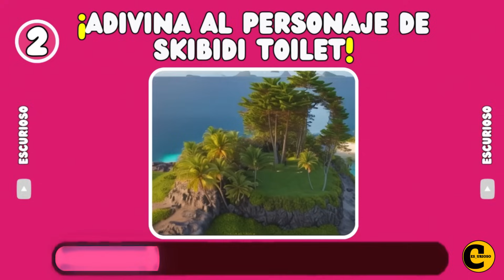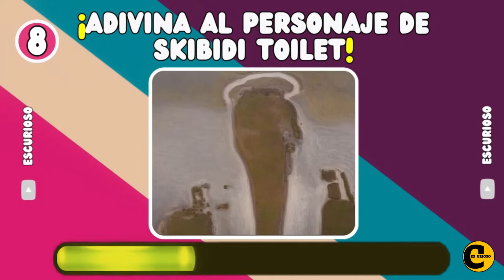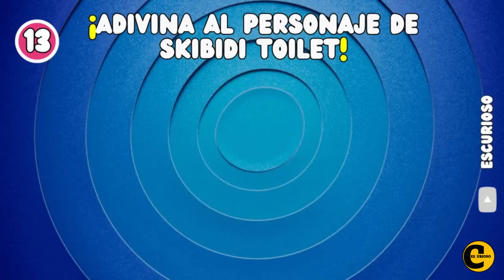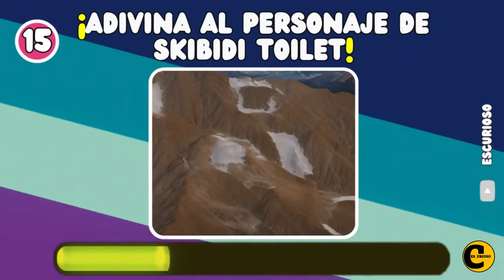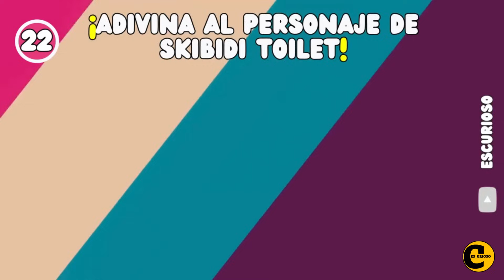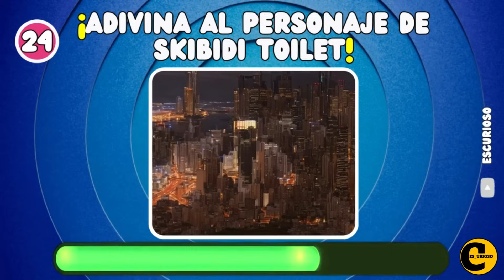¡Entrecierra los Ojos y Adivina los Personajes de Skibidi Toilet! 🚽👀 QUIZ Skibidi Toilet ESCURIOSO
¡Bienvenidos al emocionante mundo de Skibidi Toilet! En este intrigante quiz, desafiamos tu conocimiento sobre los fascinantes personajes de Skibidi Toilet. ¿Estás listo para poner a prueba tu destreza mental? ¡Entrecierra los ojos y sumérgete en este divertido desafío! Prepárate para reír, sorprenderte y descubrir cuánto sabes sobre estos curiosos personajes. ¿Podrás identificarlos solo con tus instintos? ¡No te pierdas este emocionante QUIZ de Skibidi Toilet ESCURIOSO y demuestra que eres el maestro de este extravagante universo! 🚽✨

¿Que PREFIERES? 🎪🤡 Edicion The Amazing Digital Circus

Las MEJORES Preguntas de The Amazing Digital Circus que NADIE Puede Responder 🎪🤔⭐️

Adivina Quien CANTA 🎤❤️ Merlina, M3gan, MrBeast, Skibidi Toilet, Skibidi Dom Yes Yes